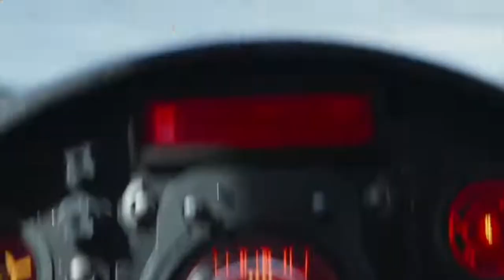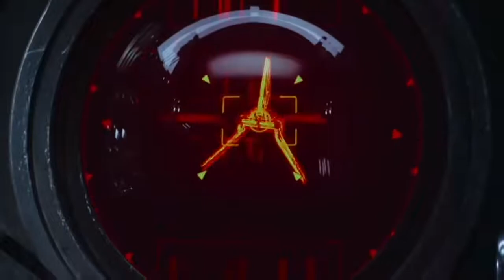Star Wars (Boba Fett Scenes) [Ep 2, Clone Wars, Bad Batch, Ep 4, Ep 5, Ep 6, Mandalorian]